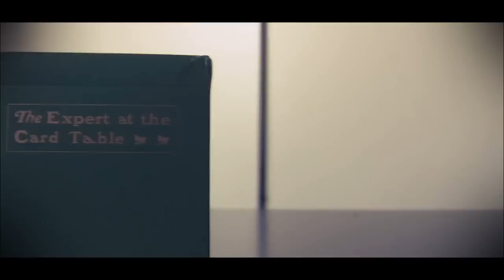Bee® Playing cards: Erdnase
Bee (Erdnase) Expert at the Card Table deck.
More videos will come up later on.
Also with some information about the deck :)